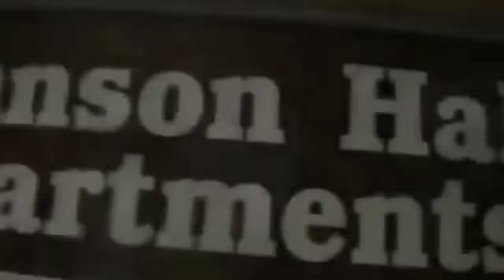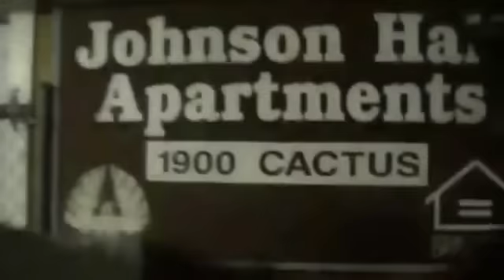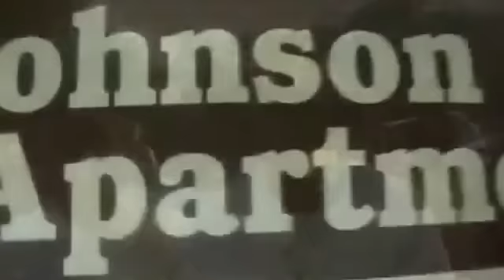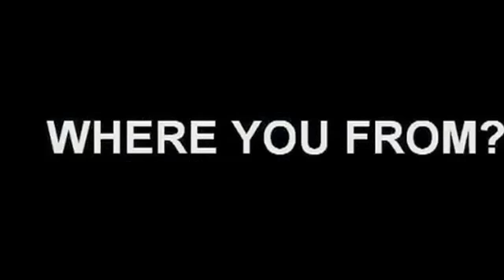NEW Lambeaux ft Darrion WHERE U FROM- (JOHNSON HALL) R.I.P DOO